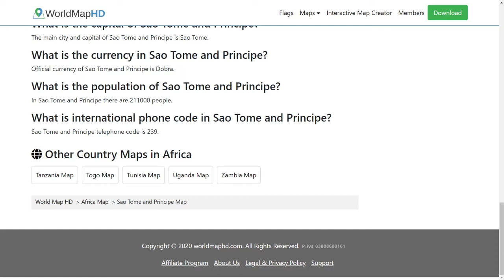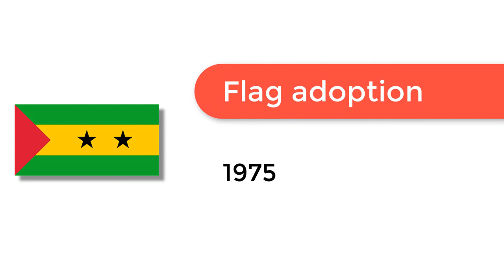Flag of Sao Tome and Principe - 🌍 How to Draw the São Toméan Flag - SVG Vector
- Flag of Sao Tome and Principe: Check out how to draw the flag of Sao Tome and Principe. Let’s discover how to draw the national flag of Sao Tome and Principe in a few minutes. Discover the national flags of all the countries in the world.